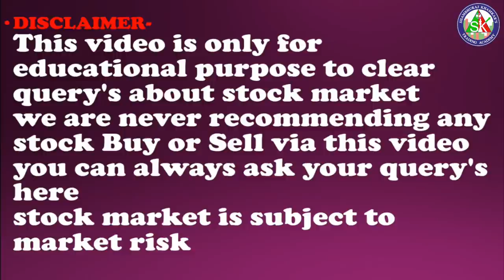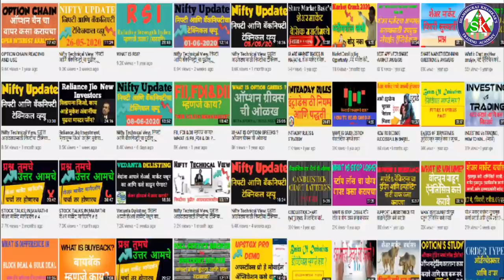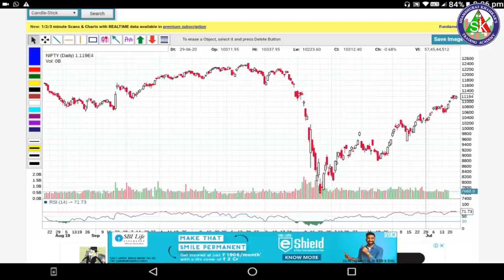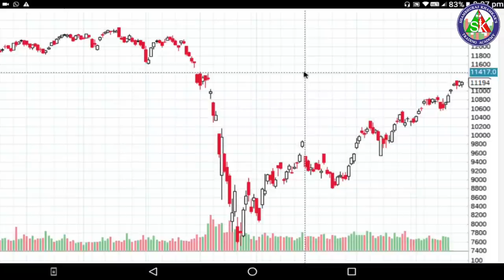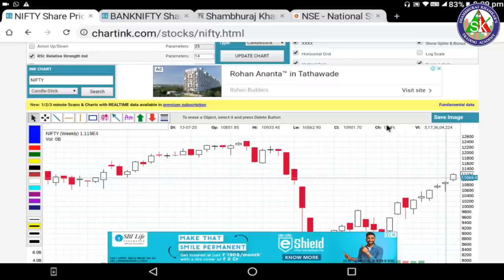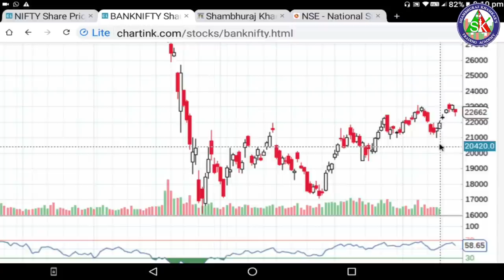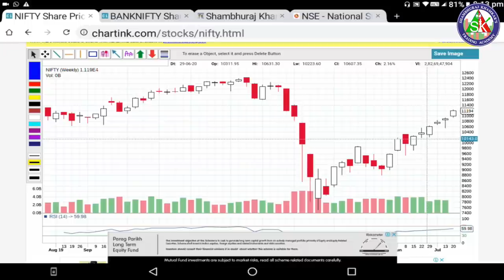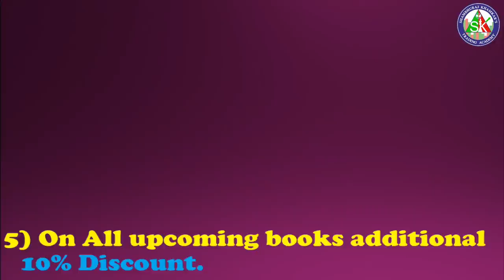Nifty Technical Analysis ,निफ्टी आणि बँकनिफ्टी चा पुढील आठवड्यासाठी निफ्टीचा टेक्निकल व्ह्यू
1)ऍडवान्सड बेसिक + ऍडव्हान्स टेकनिकल या दोन्ही कोर्से मध्ये सहभागी होण्यासाठी खालील लिंक वरून पैसे भरा
9999 Only for 4 courses.

2) आमच्या ॲडव्हान्स टेक्निकल ऍनालिसिस कार्यशाळा+ऑनलाइन ऍडव्हान्स बेसिक फाउंडेशन कोर्स + ऑनलाइन ऍडव्हान्स टेक्निकल ऍनालिसिस कोर्स अशा तिन्ही मध्ये सहभागी होण्यासाठी आत्ताच खालील लिंकचा वापर करून पेमेंट करा.

3)कोर्सेस च्या अधिक माहिती साठी खालील विडिओ पहा ।

4) मला काही पर्सनल प्रश्न विचारण्यासाठी खालील लिंकवरून संपर्क करा.

1) आमच्या युट्युब व्हिडीओ च्या सर्व लिंक मिळवण्यासाठी क्लिक खाली करा तसेच आमच्या पेज  ला like करा .
2) गुंतवणुकीसाठी चांगले शेअर्स लिस्ट मिळवण्यासाठी क्लिक करा तसेच आमच्या पेज  ला like करा.